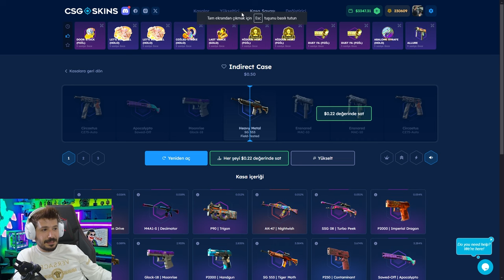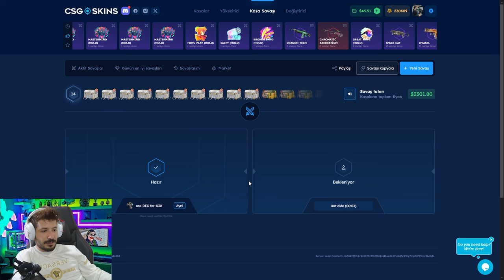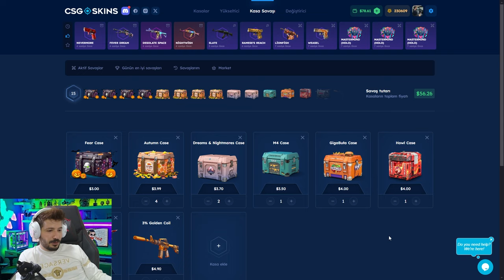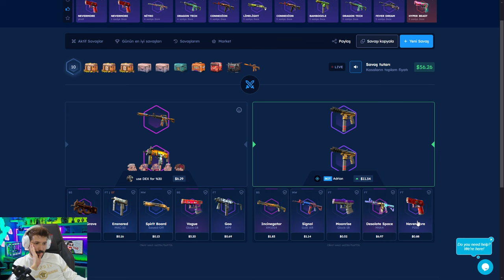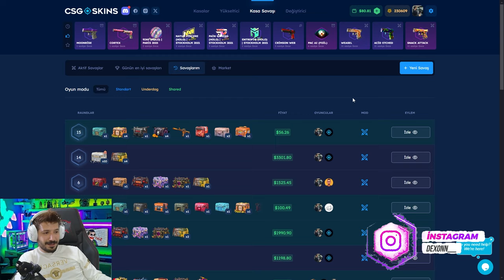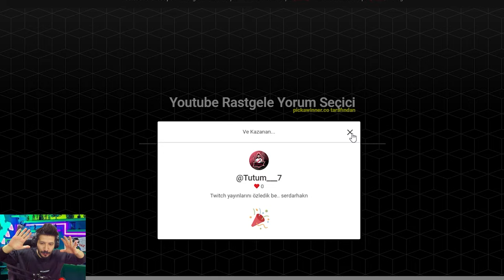YENI KASA YENI KASA SAVASI Csgoskins Promo Code giveaway